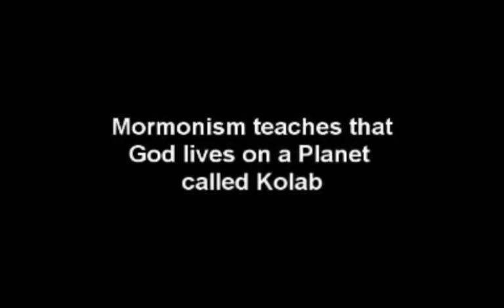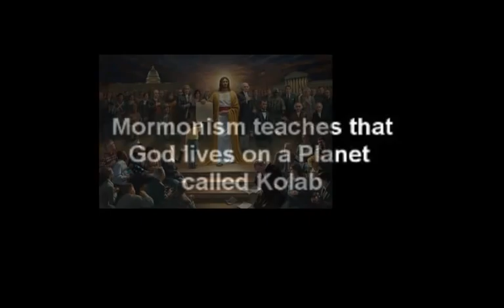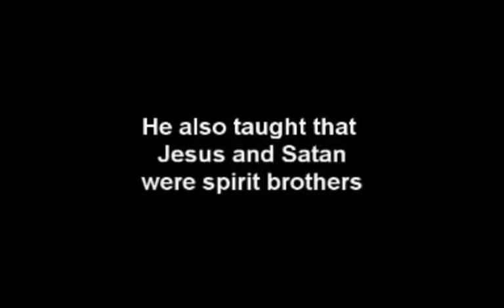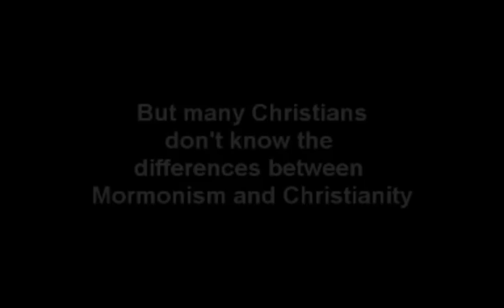Mormon Is Christian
Sorry for the poor audio recording, I am getting better equipment soon which will hopefully improve future productions. I am also not that great at editing audio data yet, so was unable to get all the clicks and static from my voice without making it sound worse. I will practice a bit more. I am simply pointing out the logical inaccuracies of the conclusions drawn in the original.

Correction on one point, thanks to assistance from another Youtuber:
"God doesn't live on Kolob. See Abraham Facsimile 2 and Abraham 3:2-3. It is the star nearest to the throne of God. The scriptures say that it was a star and not a planet."

Vlog note: I was intending to open with a much better video, but as my video camera is still in shipping I will have to do that later. I just felt it was important to debunk a few misconceptions on this particular matter. Thank you for your patience, and please be patient as I get this new channel going. I may tackle other aspects but for now, consider this a practice run.